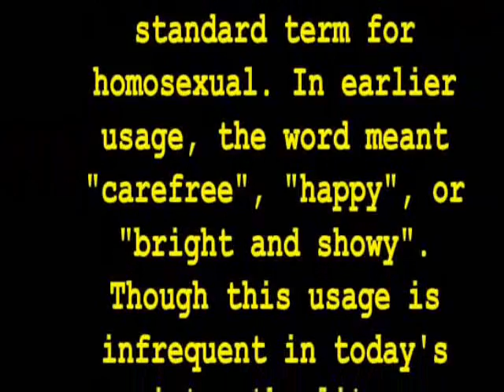Gay In The Happy Way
Best cartoon ever made by human hands.